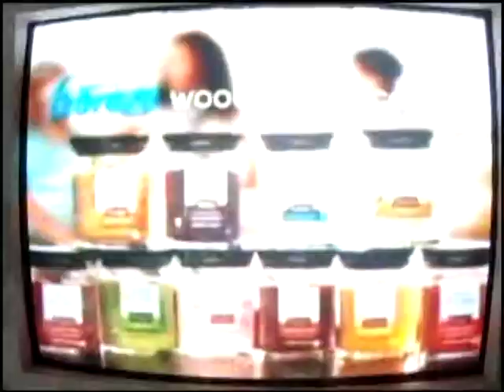Green River Ordinance on "The Morning Buzz"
Green River Ordinance's Josh Jenkins and Joshua Wilkerson on the CW's Morning Buzz.  First they are interviewed and then they play "Dancing Shoes".  I severely apologize that I had to tape my TV screen, my capturing device does not work with Windows7.